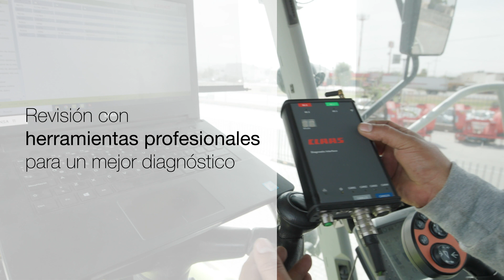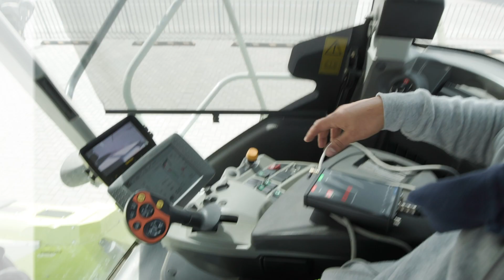¡Maquinaria Seminueva de Venta en Ansamex! Calidad Garantizada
En ANSAMEX tenemos a la venta maquinaria seminueva que ha sido previamente inspeccionada con más de 300 puntos de revisión con la finalidad de entregarte una máquina en óptimas condiciones que te ayude a realizar tu trabajo en el campo.